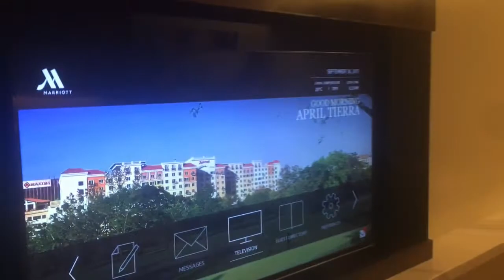Layover in Manila, Philippines. I have a Dark Secret to share. Pinay Flight Attendant.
Hello everyone.

I missed you all.

It's been a month since last uploaded a video.
After my time in manila with my husband and my son, I had a little bit
separation anxiety and depression.
Being away from my family is already affecting me. As much as possible I would love to be with both my husband and son in my place, having a normal life as a family. However, it's still on hold at the moment.

Anyways, I am just really glad that I am a flight attendant and I get to request flights to Manila to see my son even for a day.

I hope you guys did not forget me.
I will try my best to upload more videos soon.

xoxo,
April Love